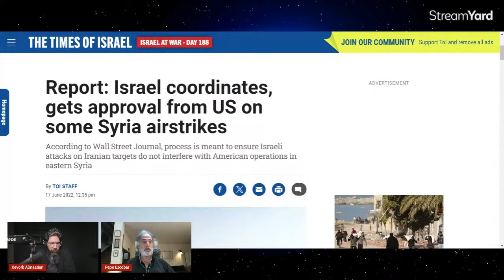🔴 Pepe Escobar: Eurasia vs. Natostan is the Defining Struggle of Our Time | Syriana Analysis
In this interview, we are joined by the renowned geopolitical expert Pepe Escobar, who delves into the pages of his latest book "Eurasia v. NATOstan". Brace yourself for an insightful exploration of the imminent collision between the Western Empire of Chaos and the emerging multipolar world order led by Eurasia. @SyrianaAnalysis

The show starts at 4:00

Eurasia v. NATOstan (USA)
Eurasia v. NATOstan (Germany)

Syriana Analysis is an independent political commentary channel founded by award-winning journalist Kevork Almassian. With expertise in geopolitics, Almassian's primary objective is to offer informative content that challenges the prevailing narratives of mainstream media.